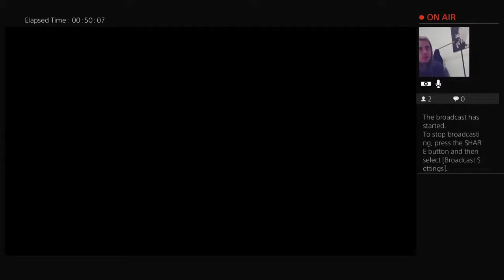Nfs heat first playthrough